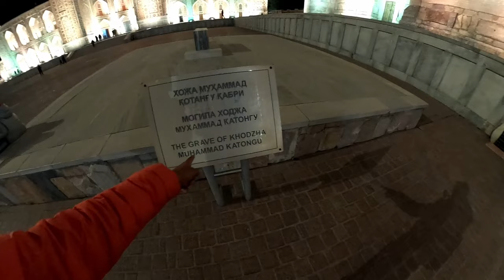What Is Inside Registan Square ? | Let's Find Out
Khursheedphonepay@ybl

Facebook message:m.me/techworldkhursheed